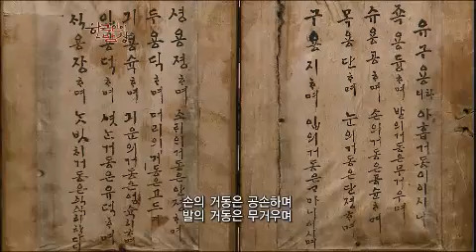한국인의 밥상 - Korean Cuisine and Dining EP107 # 003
"멀리서 벗이 오니 어찌 반갑지 아니한가 - 술과 안주"

우리나라 사람들은 명절이 다가오면 집집마다 술을 빚었다. 술은 조상과 소통하고 명절에 집에 오는 손님을 접대하는 가장 중요한 음식이었다. 술이 나오는 곳에는 안주라는 음식이 뒤따랐다. 술의 특징을 살리면서 손님에게 예를 다하는 최고의 음식이 바로 안주였다. 설을 맞아 우리 술의 역사와 그 역사를 함께 해온 안주 문화를 조명함으로써 술과 안주로 타인과 소통하던 음식문화를 소개한다.